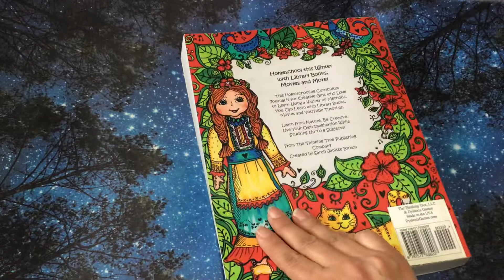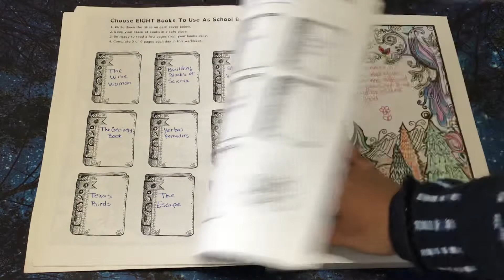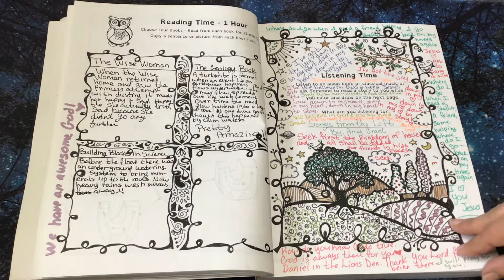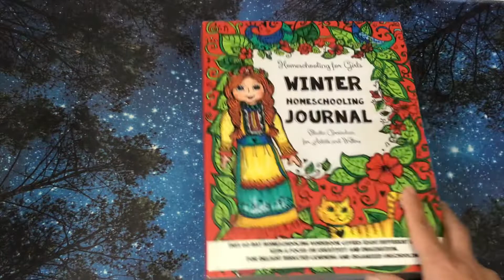A Mom's Completed Pages in the Winter Homeschooling Journal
I was so excited to find my journal. There were so many memories in it.
👩‍💻 I thought this might be helpful to some homeschooling moms, It might give you all some ideas with how to use it with your children (or yourself💃 ).
👩‍💻 As you watch the video (I know it's kind of long so grab a cup of ☕️ or 🧋 and enjoy the show 👩) there are ideas sprinkled throughout.

*💥Gel pens to go with your journal ~ Tanmit Glitter Gel Pens